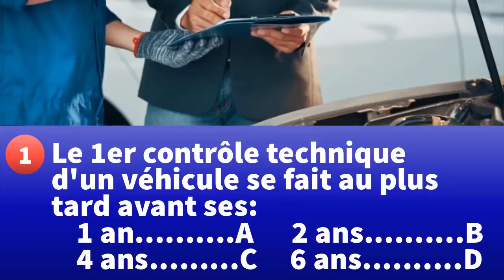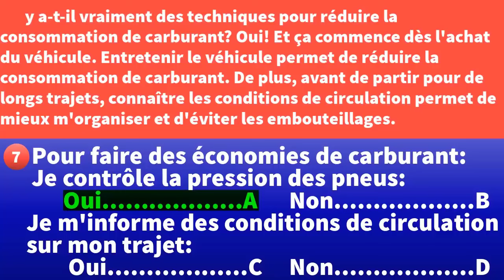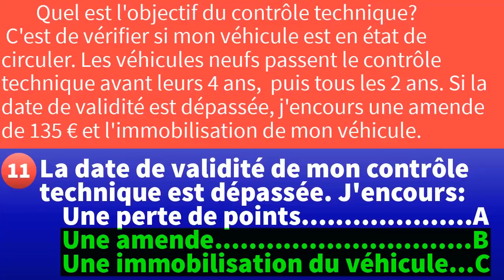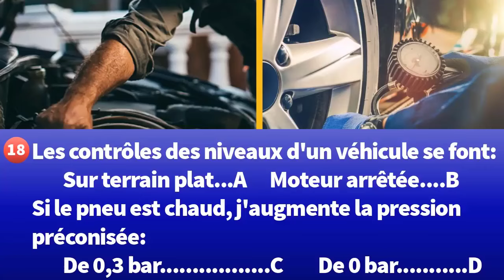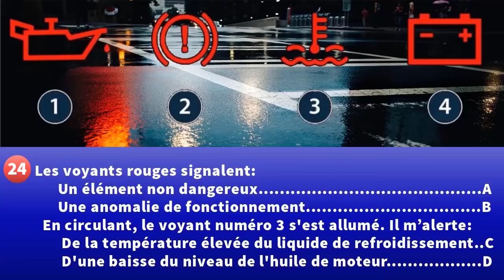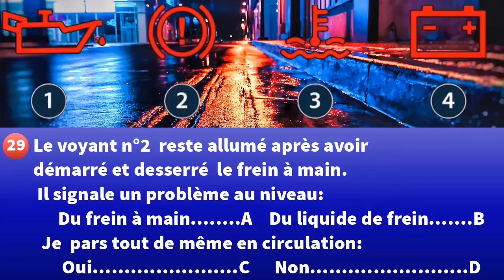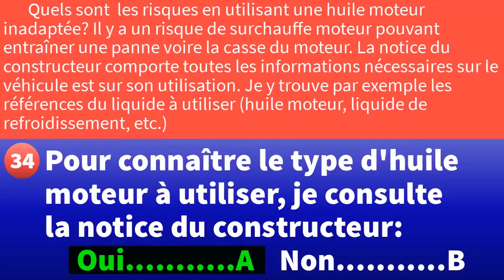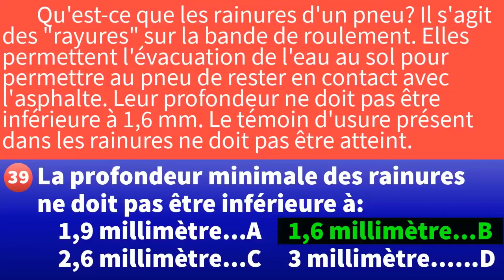Examen blanc au test du @CodeDeLaRouteEnFrance 2024 - Meilleure série 3 Questions 1 à 40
Toutes les séries